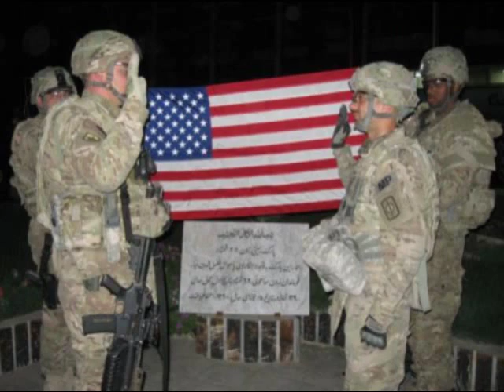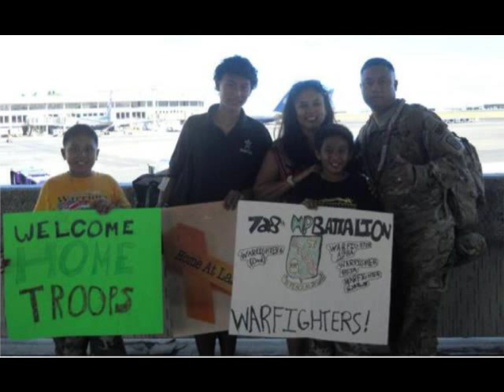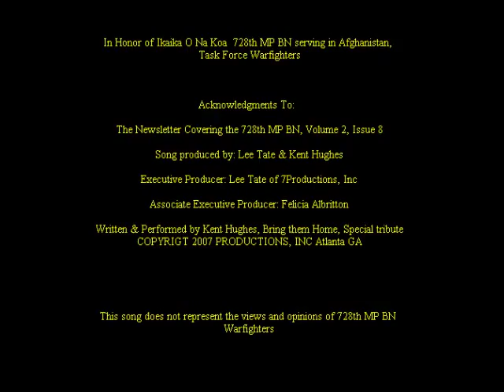A salute to the 728th MP BN Battalion Warfighters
A salute to the 728th MP BN Battalion Warfighters who have served in Afghanistan. Music by Kent Hughes.